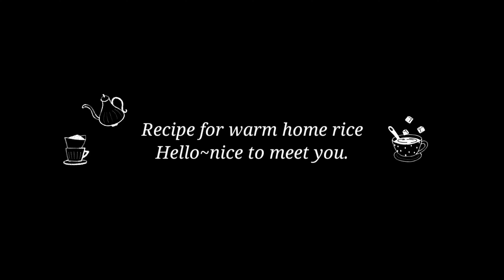👍엄지척!! 가리비, 골뱅이 삶아 먹기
안녕하세요. 오늘은 자연산 가리비와 골뱅이를 삶아서
아버지와 함께 먹었습니다.
특별한 레시피는 없고요~
깨끗이 세척한 후 15분정도 삶아서 드시면 됩니다.
단! 골벵이는 알레르기를 유발할 수 있는 것이 있으니
꼭! 제거를 하시고 드셔야 합니다.
그럼 오늘도 편안하게 즐감 해 주세요.